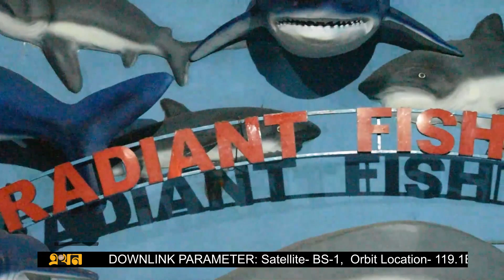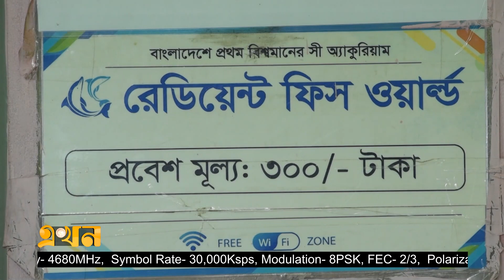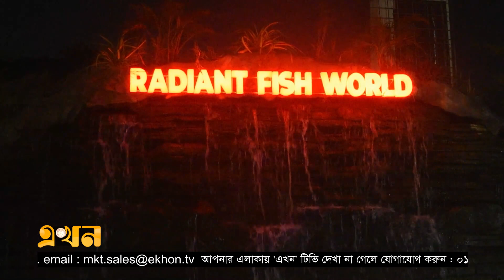রেডিয়েন্ট ফিশ ওয়ার্ল্ড যেন মাছের রাজ্য | Radiant Fish World | Coxsbazar | Bangladesh | Ekhon TV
কক্সবাজারে পর্যটন খাতের অন্যতম আকর্ষণ রেডিয়েন্ট ফিশ ওয়ার্ল্ড। সাগরতলের জীববৈচিত্র্য ও জগৎ সম্পর্কে জানার সুযোগ করে দিয়েছে এই অ্যাকুরিয়াম। প্রতিদিন রেডিয়েন্ট ফিশ ওয়ার্ল্ডে আসেন আড়াই থেকে তিন হাজার দর্শনার্থী। টিকিট বিক্রি বাবদ প্রতিদিনের আয় ৮ লাখ থেকে ৯ লাখ টাকা।

Our Office Address:
EKHON TV
City Park Lane
19 Hatkhola Road, Wari
Dhaka-1203
Bangladesh